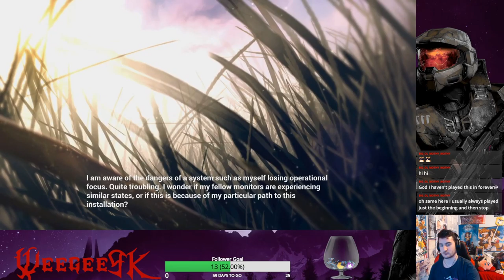Playing more Halo Combat Evolved #3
Week 3 of Halo Combat Evolved. This was a difficult one so forgive my sarcasm towards the end portions

Credit to Samuel Kim for the Halo Theme Cover